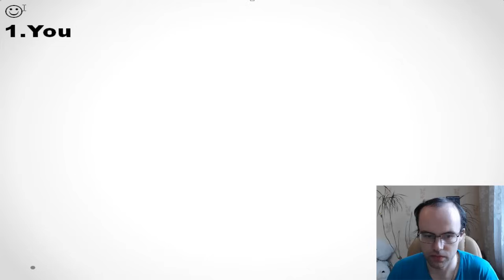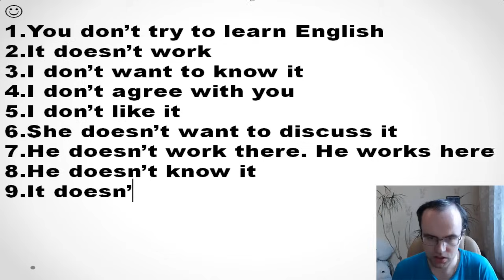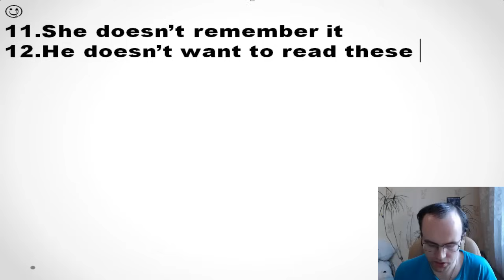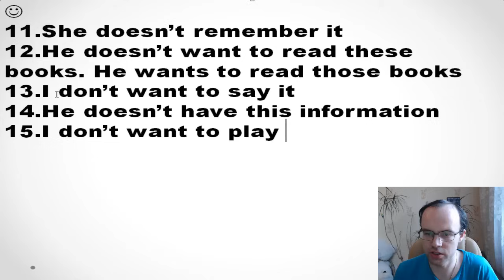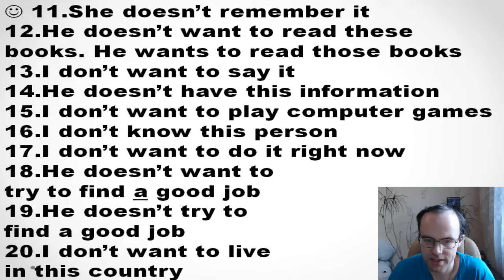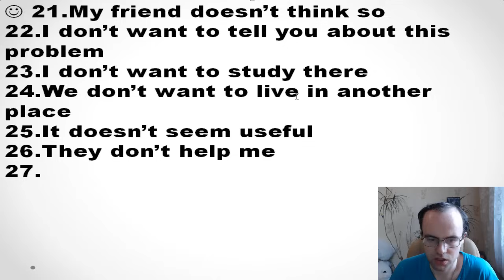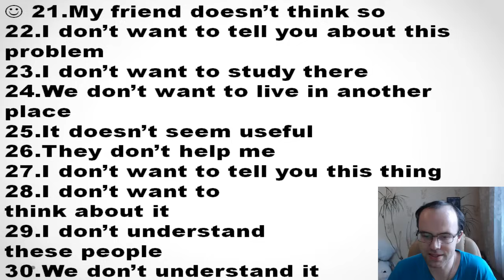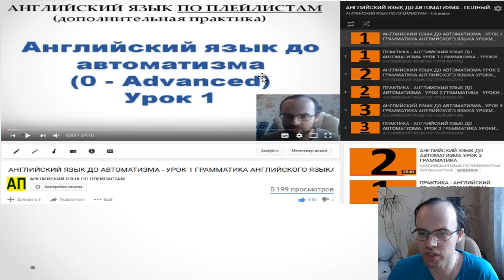ПРАКТИКА - АНГЛИЙСКИЙ ЯЗЫК ДО АВТОМАТИЗМА. УРОК 8 ГРАММАТИКА УРОКИ АНГЛИЙСКОГО ЯЗЫКА